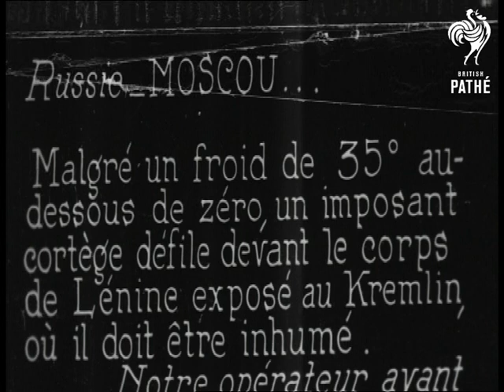Lenin's Funeral - Moscow (1924)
Footage from Lenin's funeral in Moscow, 1924. Russian citizens march on the Red Square to file past the corpse of Stalin.

Death of Vladimir Ilyich Lenin (formerly Ulyanov) founder of the Soviet state; on January 21st 1924. French titles at beginning explain that the crowd of Russian citizens are out in Red Square in terribly cold weather (temperature -35 F.!!!) to file past the corpse of Lenin on display at the Kremlin; his body was laid in a marble tomb near the Kremlin on Jan. 28. Shots of crowd passing; all of course in heavy coats; someone in front carries wreath; also some people carry standards or banners. Frozen trees in BG. Steam from people's breath forms a sort of cloud.

Great shot panning up on St. Basil's Cathedral; a magnificently gaudy building with many onion domes; steam or smoke floating up in front of the building which gives it a dream-like appearance. More shots of crowd; many banners in Russian looks like some sort of demonstration march. Guards wearing heavy wool coats reaching to the ground and pointed black hats which tie under their chins stand in a line holding rifles w/ bayonets; as crowds pass on rt. Continues w/ a few more similar shots. Funerals; demonstrations; processions; architecture.
 FILM ID:2524.02